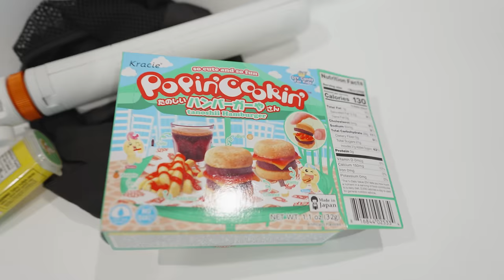LOCKED IN A BATHROOM FOR 24 HOURS